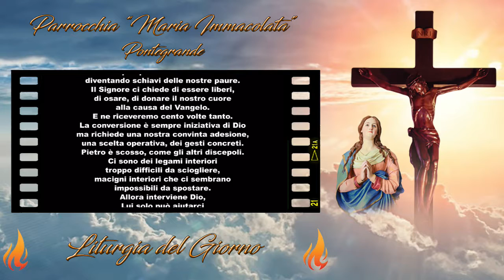Liturgia di Martedì 16 Agosto 2022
Martedì 16 Agosto 2022
Martedì della XX settimana del Tempo Ordinario

Questo insegnamento supplementare sul come essere discepoli fa da commento al precedente episodio del giovane ricco.
Un proverbio ebraico dice che nemmeno in sogno si può vedere un elefante passare attraverso la cruna di un ago. Gesù si diverte a riformulare il proverbio. I discepoli reagiscono come ci si poteva aspettare, e Gesù dice loro che le sue esigenze sono davvero al di là degli sforzi umani, ma non impossibili grazie all'aiuto di Dio, che ha mandato suo Figlio "per annunziare ai poveri un lieto messaggio" (Lc 4,18).

Pietro, almeno secondo il brano del Vangelo di Matteo, dice: "Ecco, noi abbiamo lasciato tutto e Ti abbiamo seguito; che cosa dunque ne otterremo?"
Gesù allora parla di un mondo rinnovato descritto secondo la visione di Daniele riguardo la venuta del Figlio dell'uomo (Dn 7,9). Agli apostoli sarà concessa parte dell'autorità che Gesù possedeva con il Padre, l'Antico dei giorni secondo la visione di Daniele. Ma mentre, secondo i rabbini, Israele avrebbe dovuto sempre precedere gli altri popoli, Matteo insiste qui sulla gratuità della scelta di Dio, di cui noi siamo indegni beneficiari.

📒 Prima Lettura

🔥 Ez 28,1-10 🔥
Mentre tu sei un uomo e non un dio, hai reso il tuo cuore come quello di Dio.

Dal libro del profeta Ezechièle

Mi fu rivolta questa Parola del Signore:
«Figlio dell'uomo, parla al principe di Tiro: Così dice il Signore Dio:
Poiché il tuo cuore si è insuperbito e hai detto:
"Io sono un dio,
siedo su un trono divino in mezzo ai mari",
mentre tu sei un uomo e non un dio,
hai reso il tuo cuore come quello di Dio,
ecco, tu sei più saggio di Daniele,
nessun segreto ti è nascosto.
Con la tua saggezza e la tua intelligenza
hai creato la tua potenza
ammassato oro e argento nei tuoi scrigni;
con la tua grande sapienza e i tuoi traffici
hai accresciuto le tue ricchezze
e per le tue ricchezze si è inorgoglito il tuo cuore.
Perciò così dice il Signore Dio:
Poiché hai reso il tuo cuore come quello di Dio,
ecco, Io manderò contro di te
i più feroci popoli stranieri;
snuderanno le spade contro la tua bella saggezza,
profaneranno il tuo splendore.
Ti precipiteranno nella fossa
e morirai della morte degli uccisi in mare.
Ripeterai ancora: "Io sono un dio",
di fronte ai tuoi uccisori?
Ma sei un uomo e non un dio,
in balìa di chi ti uccide.
Per mano di stranieri morirai
della morte dei non circoncisi,
perché Io ho parlato».

📒 Salmo responsoriale

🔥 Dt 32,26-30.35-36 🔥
Il Signore farà giustizia al suo popolo.

«Io ho detto: Li voglio disperdere,
cancellarne tra gli uomini il ricordo,
se non temessi l'arroganza del nemico.
Non si ingannino i loro avversari.

Non dicano: La nostra mano ha vinto,
non è il Signore che ha operato tutto questo!
Sono un popolo insensato
e in essi non c'è intelligenza.

Come può un uomo solo inseguirne mille
o due soli metterne in fuga diecimila?
Non è forse perché la loro Roccia li ha venduti,
il Signore li ha consegnati?

Sì, vicino è il giorno della loro rovina
e il loro destino si affretta a venire».
Perché il Signore farà giustizia al suo popolo
e dei suoi servi avrà compassione.

📒 Vangelo di Martedì 16 Agosto 2022

🔥 Mt 19,23-30 🔥
È più facile che un cammello passi per la cruna di un ago, che un ricco entri nel Regno di Dio.

In quel tempo, Gesù disse ai suoi discepoli: «In verità Io vi dico: difficilmente un ricco entrerà nel Regno dei Cieli. Ve lo ripeto: è più facile che un cammello passi per la cruna di un ago, che un ricco entri nel Regno di Dio».
A queste parole i discepoli rimasero molto stupiti e dicevano: «Allora, chi può essere salvato?». Gesù li guardò e disse: «Questo è impossibile agli uomini, ma a Dio tutto è possibile».
Allora Pietro Gli rispose: «Ecco, noi abbiamo lasciato tutto e Ti abbiamo seguito; che cosa dunque ne avremo?». E Gesù disse loro: «In verità Io vi dico: voi che Mi avete seguito, quando il Figlio dell'uomo sarà seduto sul trono della sua gloria, alla rigenerazione del mondo, siederete anche voi su dodici troni a giudicare le dodici tribù di Israele. Chiunque avrà lasciato case, o fratelli, o sorelle, o padre, o madre, o figli, o campi per il mio Nome, riceverà cento volte tanto e avrà in eredità la vita eterna. Molti dei primi saranno ultimi e molti degli ultimi saranno primi».